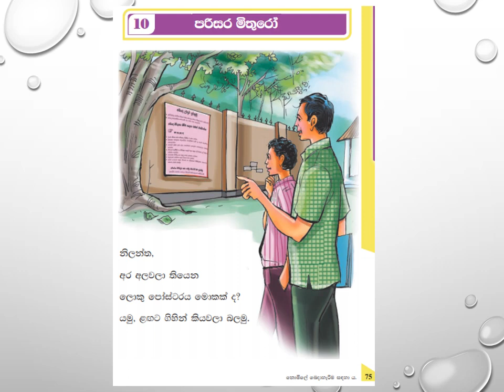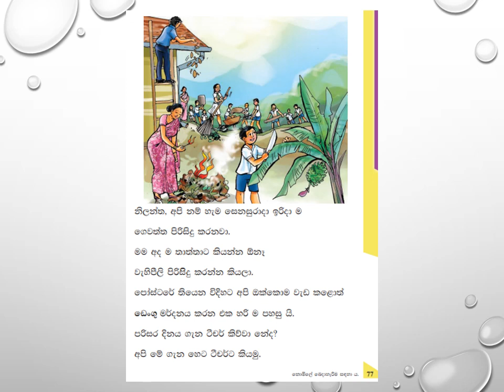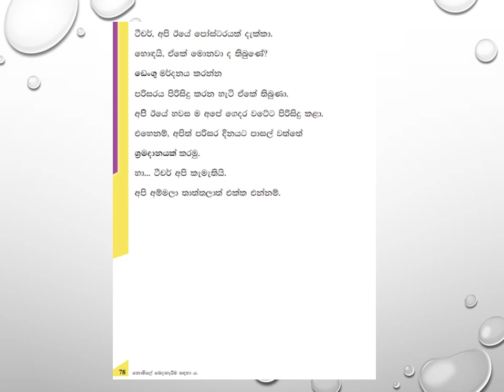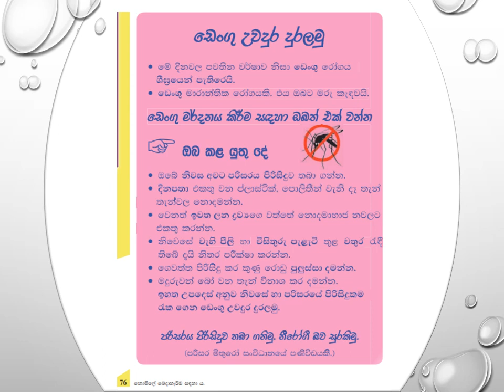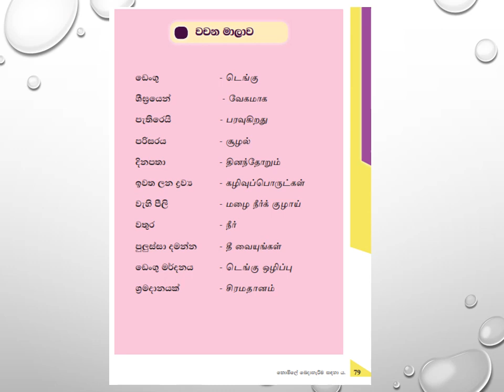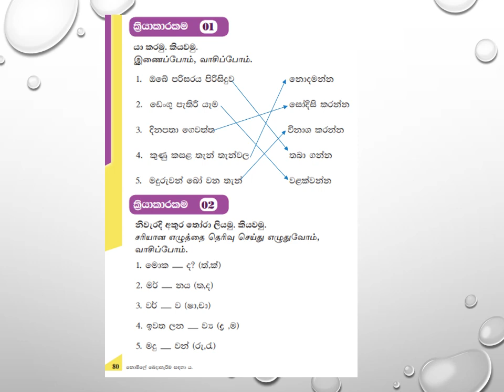தரம் 8 இரண்டாம் மொழி Sinhala - L10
Learn  grade 8 Second Language in this video as schools are temporarily closed due to the Corona epidemic.  (Lesson 10) Please give lessons to those who need it. Thank you !!!
கொரோனா தொற்றுநோய் காரணமாக பள்ளிகள் தற்காலிகமாக மூடப்பட்டிருப்பதால் இந்த வீடியோவில் தரம் 8 இரண்டாம் மொழியைக் கற்றுக்கொள்ளுங்கள்.தயவுசெய்து தேவைப்படுபவர்களுக்கு பாடங்கள் கொடுங்கள்.
நன்றி !!!